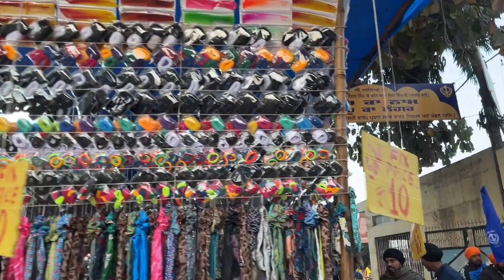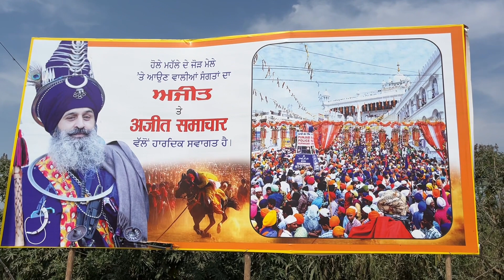Anandpur Sahib Hola Mohalla 2023 || Holi in Punjab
Anandpur Sahib, Hola Mohalla 2023

Anandpur Sahib, Hola, Mohalla

Hola Mohalla 2023

Welcome to My Randeep Singh Vlogs.🔥